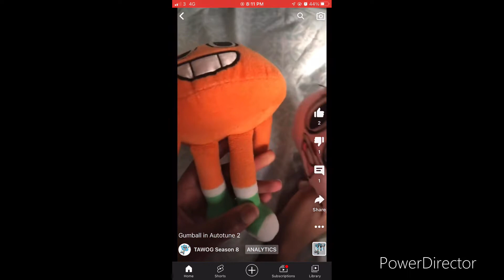Gumball Autotune compilation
Here’s compilation of all Gumball Autotune videos.